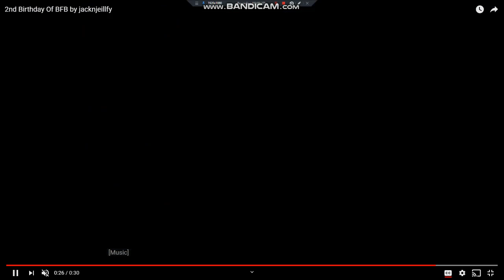2nd Birthday BFB